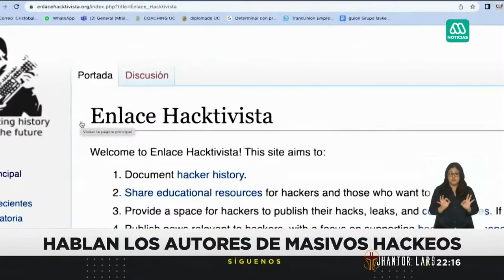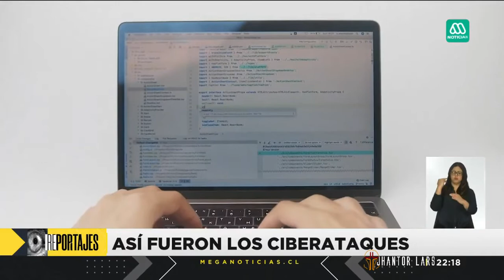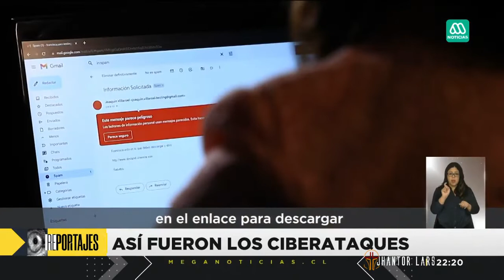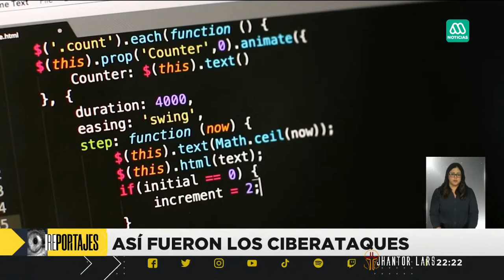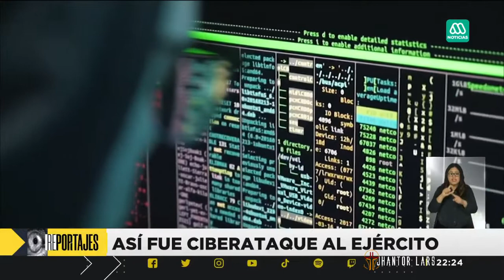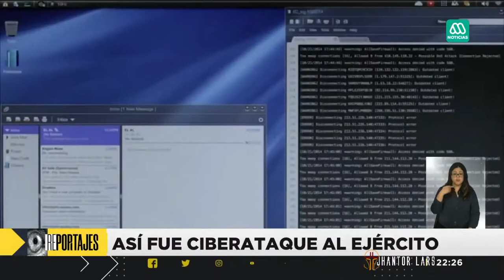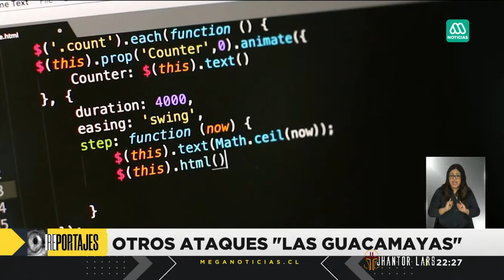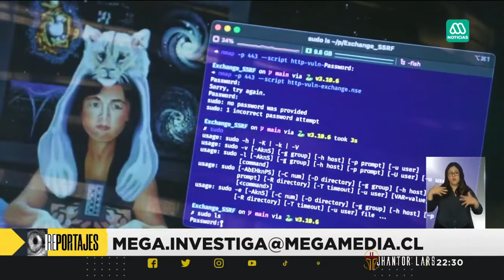Reportaje de Meganoticias | Ataques de Ciberseguridad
Ataques de Ciberseguridad